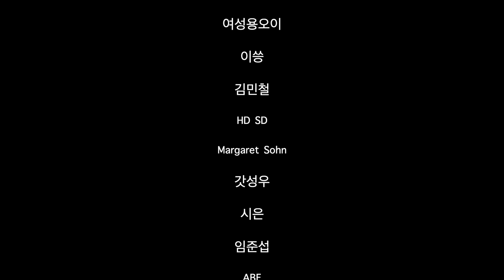Super Mean Girl Does Your Makeup | 재수없는 친구가 해주는 메이크업(후시녹음)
*연기는 연기일 뿐 오해하지 맙시다 :). 자막을 키고 봐주세요! 자막에 오역이 있을 수 있습니다. *
*Acting is acting, let's not misunderstand :) Please watch it with subtitles. There may be mistranslations in the subtitles.*

[Mean ASMR Series PlayList] (재수없는 ASMR 시리즈 재생목록)

🧚 일본어 자막 번역 '삐용집사' 님